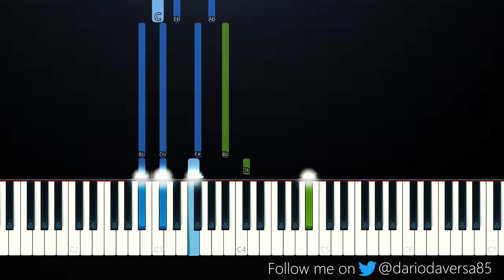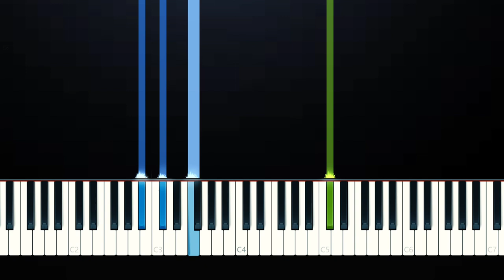Kamillion - Twerk For Me (Piano Tutorial)